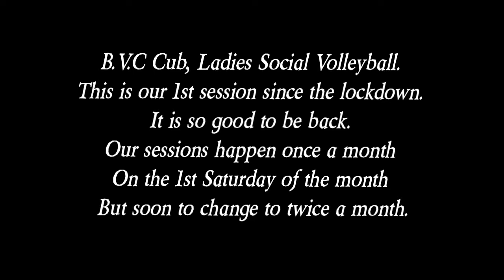Ladies Social Volleyball 🏐: B.V.C Club 02/10/2021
This is our first social ladies volleyball since the lockdown. Last time we played together 2020. It was so good to resume this session with new ladies joining us.. As well as volleyball we through in a bit of dacing to warm up with the Chacha slide by DJCasper.
Great session with an amazing group of ladies..
That's what B.V.C is about, bringing people together, make people smile, happy, socialise and make new friends.

please note I do not own the background music..

Song1: Chacha slide by DJ Casper
Song2: I wanna make you happy by Victory Boyd